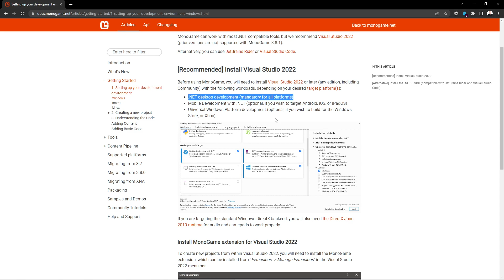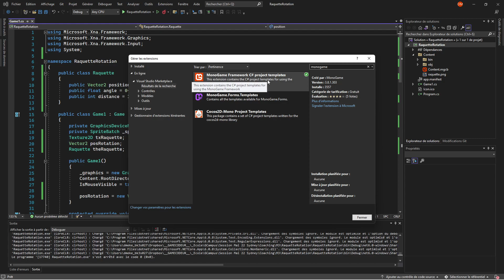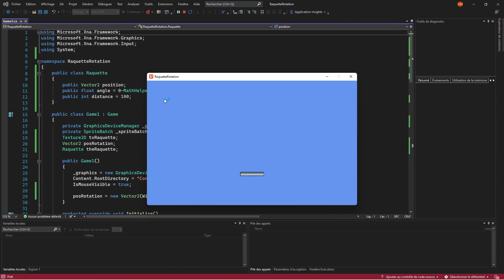Programmer des jeux avec Visual Studio 2022 et Monogame 3.8.1 (nouvelle version 2022)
Monogame, le descendant Open Source du moteur XNA de la XBOX 360 passe en version 3.8.1 avec enfin le support de Visual Studio 2022 et nous facilite la vie niveau installation.

📝 MEMO DE LA CHAINE
🤝 Partage si tu connais des personnes intéressées
👍 Like si tu aimes
💬 Laisse un commentaire pour partager ton expérience, tes galères